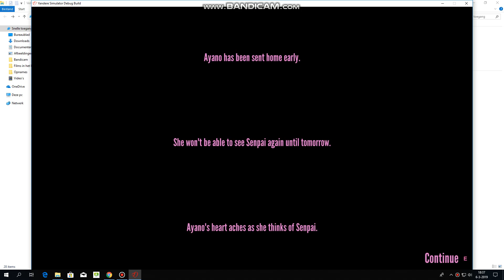What happens if you Lie the Guidance Counselor (Part 5) - Yandere Simulator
ガイダンスカウンセラーを嘘につけたらどうなるか（その5） -  Yandere Simulator

Ayano Aishi & Guidance Counselor

相石綾乃＆ガイダンスカウンセラー

Yandere Simulator is an upcoming stealth action video game currently in development by YandereDev. The game centers upon an obsessively lovesick schoolgirl named Ayano Aishi, also known as "Yandere-chan" after the Japanese term "yandere", who has taken it upon herself to eliminate anyone she believes is monopolizing her crush's attention. Over the course of ten weeks, Ayano will eliminate ten different rivals in order to ensure that her crush, Senpai, will not fall for the other girls.

Players control Ayano Aishi (nicknamed Yandere-chan), an apathetic Japanese high school girl who has developed a crush on a fellow student Taro Yamada, nicknamed "Senpai". Over the course of ten in-game weeks, ten other students will attempt to form a relationship with Senpai, and Ayano must prevent them from doing so.

Due to her yandere nature, this can be accomplished by the player through a diverse array of methods ranging from peaceful to violent, including matchmaking, befriending, betrayal, gossip, expulsion, frameup, kidnapping, electrocution, crushing, poisoning, drowning, burning, homicide, faked suicide, incited suicide, murder–suicide after torture, and other rival-specific elimination methods, as well as simple elimination methods using various weapons seen throughout the game, such as a kitchen knife, circularsaw, a baseball bat, and katana. Throughout the game, Ayano can receive aid from an information broker calling herself "Info-chan", who provides her with weapons, plans, items, and other favors in exchange for panty shots, information and blackmail material.

Ayano must also avoid being witnessed while performing criminal activities or suffer penalties, such as loss in reputation that makes it harder for other students to trust her, diminishing sanity that discourages Senpai and hinders ability to carefully carry out crime, to an immediate game over by being caught by Senpai for acting suspiciously around him, being caught in the act of a crime by him, or being apprehended by students or a teacher. Murdering students can result in penalties to "School Atmosphere", which alters NPC behavior to become more suspicious and riddled with anxiety, demonstrated by actions such as locking their lockers. During this time, she can join school clubs and attend classes to receive additional abilities such as easy access to weapons, increased abilities to avoid suspicion, or easy access to other items.

The developer defines the current state of Yandere Simulator as a "playable debug sandbox build". This means that not all features are currently implemented. The final game will contain six modes: Story Mode, the base game; 1980s Mode, a prequel to the base game; Endless Mode, a never-ending version of the base game; Custom Mode, a customizable version of the base game; Pose Mode, in which players may pose their favorite characters; and Mission Mode, in which Ayano completes missions for Info-chan.

Yandere Simulatorは、YandereDevによって現在開発中のステルスアクションビデオゲームです。ゲームは、「ヤンデレ」という日本語の名前の後に「ヤンデレちゃん」とも呼ばれる、愛情あふれる女子高生綾乃という名前の女子高生に集中しています。 10週間にわたって、Ayanoはクラッシュした先輩が他の女の子のために落ちないことを確実にするために10の異なるライバルを排除するでしょう。

仲間の学生、山田太郎を愛用している、先輩の無愛想な高校生、愛西綾乃（ヤンデレちゃん）を操作します。ゲーム内の10週間の間に、他の10人の学生が先輩との関係を築こうとするでしょう、そしてAyanoは彼らがそうするのを防がなければなりません。

彼女のヤンデレ性のために、これは平和的なものから暴力的なものまで、マッチメイキング、仲間入り、裏切り、ゴシップ、追放、フレームアップ、誘拐、感電、破砕、中毒、溺死、焼却など、幅広い方法でプレイヤーが達成できます。殺人、自殺詐欺、自殺扇動、拷問後の殺人 - 自殺、およびその他の対戦相手に固有の排除方法、ならびにゲーム全体を通して見られる様々な武器を使用した簡単な排除方法（包丁、丸鋸、野球用バット、およびカタナなど） 。ゲーム中、アヤノは自分自身を "Info-chan"と呼ぶ情報ブローカーから援助を受けることができます。彼はパンティーショット、情報および脅迫資料と引き換えに武器、計画、アイテム、およびその他の恩恵を彼女に提供します。

アヤノはまた、犯罪行為を行っている間に目撃されたり、他の学生が自分を信頼することを難しくし、先輩を落胆させたり、慎重に犯罪を遂行する能力を妨げたりするような評判の喪失などのペナルティを受けることを避けなければなりません。彼の周りで不審に行動するために先輩に捕まった、彼によって犯罪の行為に巻き込まれた、または学生や教師に逮捕された。生徒を殺害すると、 "School Atmosphere"に罰が科せられることがあります。これは、NPCの行動をより疑わしくなり、ロッカーをロックするなどの行動によって不安を和らげることができます。この間、彼女は学校のクラブに参加してクラスに参加し、武器への容易なアクセス、疑惑を回避するための能力の向上、または他の項目への容易なアクセスなどの追加の能力を受け取ることができます。

開発者はYandere Simulatorの現在の状態を「再生可能なデバッグサンドボックスビルド」として定義します。これは、すべての機能が現在実装されているわけではないことを意味します。最終的なゲームは6つのモードを含みます：ストーリーモード、ベースゲーム。 1980年代のモード、ベースゲームの前編。エンドレスモード、ベースゲームの終わりのないバージョン。カスタムモード、基本ゲームのカスタマイズ可能なバージョン。ポーズモード。プレイヤーは自分の好きなキャラクターをポーズできます。アヤノはInfo-chanのミッションを完了します。